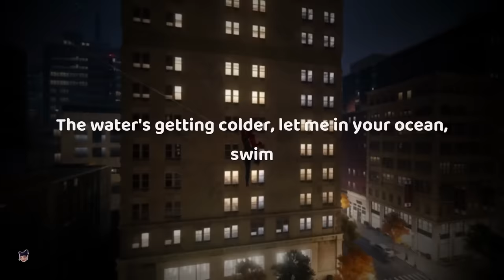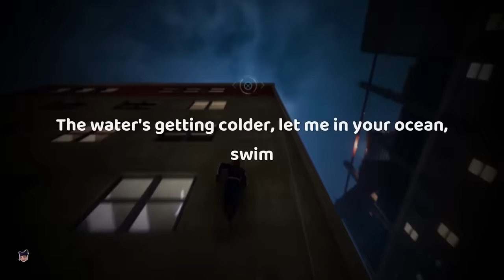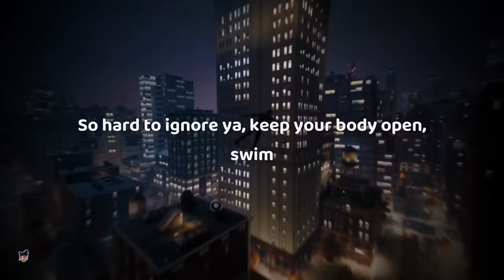chase atlantic - swim [ sped up ] lyrics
[Verse 1]
Yeah
I'm exorcising demons, got 'em running 'round the block now

[Pre-Chorus]
Pedal to the floor like you running from the cops now
You picked a dance with the devil and you lucked out (Yeah)

[Chorus]
Out in California, I've been forward stroking, swim

[Verse 2]
Pop a couple pills in the daytime, ah
Heard you got a friend, what her head like? Ah
Probably should've fucked on the first night, ah
Now I gotta wait for the green light, ah
I don't wanna wait for no green light, ah
Narcolepsy got me feeling stage fright, ah
Luckily I fly at insane heights
Luckily, luckily, luckily, ya

[Bridge]
Swim, swim now
The tide has currently been thrashing around me again and again, yeah
And I've been drowning for a minute, your body keeps pulling me in, girl